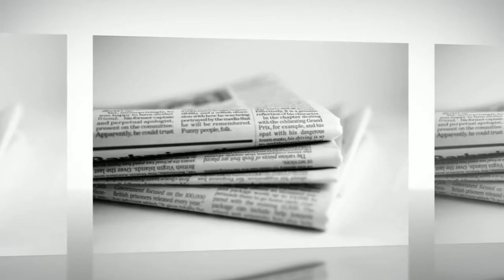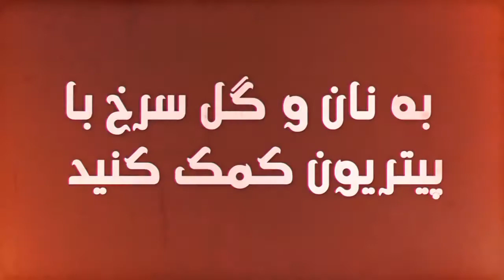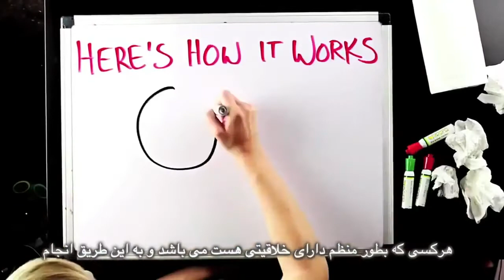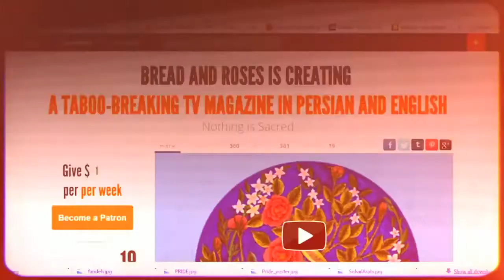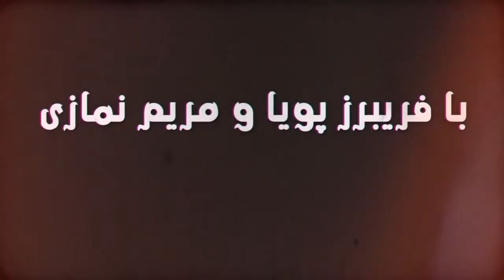Religion has advanced through violence, genocide and ethnic cleansing, Bread and Roses TV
21 July 2015
Interview with Dan Barker, Freedom from Religion Foundation
Also on Iran nuclear agreement, women escaping from ISIS, Behnam Ebrahimzadeh, Ramadan fatwas, and photos from Pluto
Background: Religion has been advanced through violence, genocide, and ethnic cleansing. It's not all peace and love. Despite many of the inhuman tenets of religion, however, people - including the religious - are more than the religions they were born into.
Translator: Adam Smith